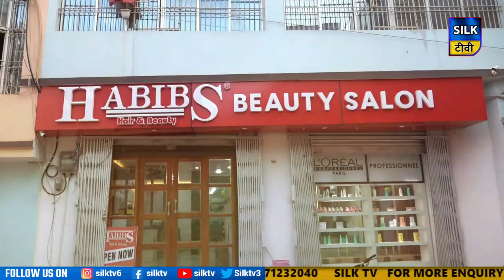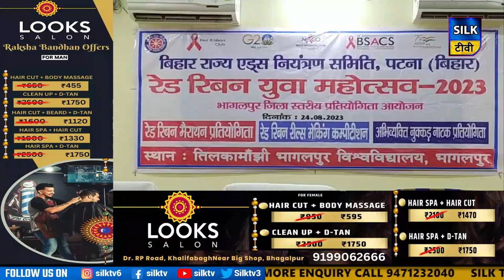SILK TV- जिले की खबरें एक साथ || 25 AUGUST 2023